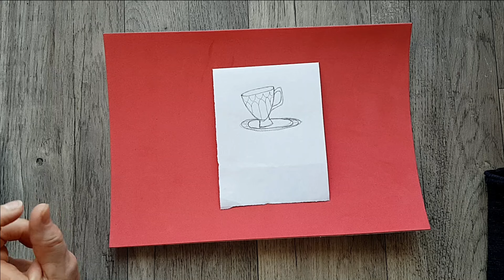Moosgummistempel prägen mit dem Wood Burning Tool von Action - geht das? Ein Experiment🎨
Unbezahlte Werbung wegen Namensnennung

Hier kommt ein "One-Product-Action-Haul", denn bei
meinem letzten Einkauf bei "Action" ist mir der Wood Burning Pen in die Hände gefallen.
Damit soll eigentlich Holz durch Anbrennen gestaltet werden. Ich möchte aber versuchen, mit diesem Werkzeug Moosgummistempel zu prägen. Ob das funktioniert, siehst du im Video.

Ich wünsche, wie immer, viel Spaß

Wenn du mehr über das Moosgummistempeln wissen willst, findest du hier eine Playlist mit verschiedenen Tutorials zum Thema

Du brauchst noch Material?

**Moosgummi-Platten | bunt | selbstklebend | DIN A4 | 2mm | 20 Bogen |
**Pebeo White Studio Acrylic Gesso 500ml
**Fiskars Bastelschere
**Leerflasche mit Präzisionsspitze für Klebearbeiten, 10 ml, 10 Stück
** Uhu-Klebestift
**Pebeo APGS5 Studio Gesso Grundierung, 500 ml
**Kuretake Aquarellfarben-Set 36 Farben
**Pelikan Deckfarbkasten 24 Farben
**Stabilo Woodies Buntstift, Wasserfarbe und Wachsmalkreide in Einem
Die Polychromos sind excellente Künstlerfarbstifte
**Faber-Castell 110024 - Künstlerfarbstift, 24 Polychromos Metalletui
Diese sind preiswerter, aber auch damit lässt es sich gut malen
**Faber-Castell 110336 Farbstifte, 36 Stück
**Sissix Stanzmaschine Big Shot Plus A4

Diese Stanzmaschine im A5-Format halte ich aber für besser geeignet
** Sissix Stanzmaschine Big Shot A5

Erlebe, wie du mit viel Spaß und wenig Aufwand ins kreative Schaffen kommst und  tolle Ergebnisse erzielst. Ich zeige dir in meinen Anleitungen, wie einfach das ist und wieviel Freude es bereitet. Dazu bekommst du noch viele praktische Tipps und Tricks, die dir die Arbeit erleichtern. Du brauchst nicht viel an Material und Ausrüstung. Upcycling ist ein großes Thema. Lass dich inspirieren und sei dabei!